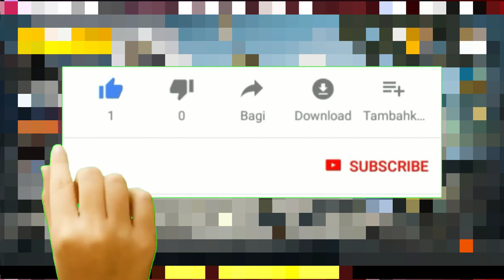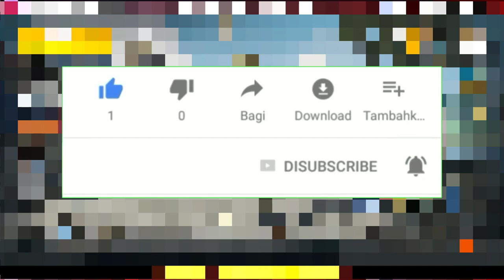Pirates of the Caribbean Lucky Spin in Pubg Mobile | How to Get Pirates of the Caribbean Outfit